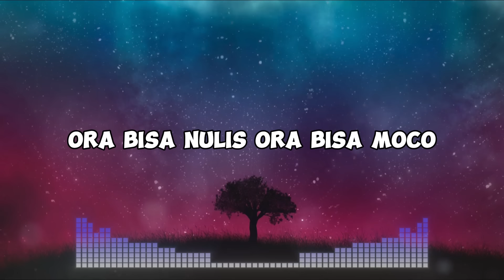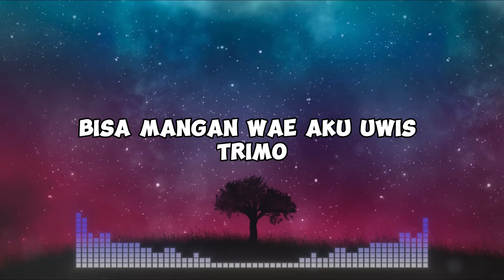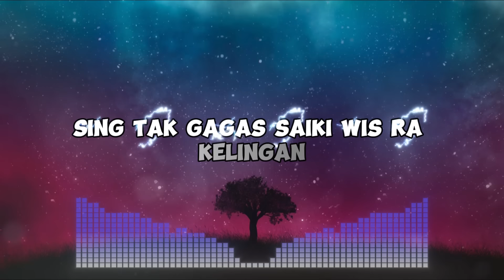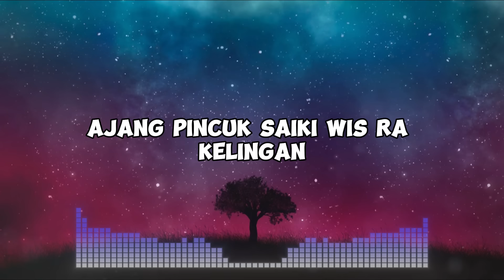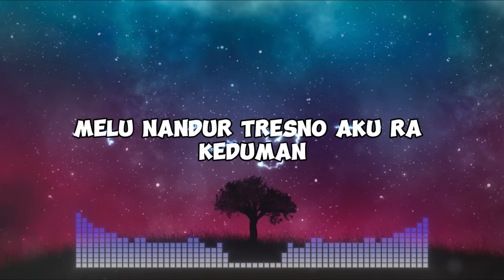Pak Jokowi Nyanyi Bikin Merinding, Lagu Jawa Aku Dudu Rojo ( AI COVER SONG )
Lagu Jawa Aku Dudu Rojo: Pak Jokowi Cover Terbaik
Aku Dudu Rojo Cover Pak Jokowi
Lagu Jawa Aku Dudu Rojo: Versi Cover Pak Jokowi yang Keren

Lagu Jawa Aku Dudu Rojo yang dinyanyikan oleh Pak Jokowi ini menjadi cover terbaik yang akan menggetarkan hati Anda. Dalam video ini, Anda akan melihat bagaimana Pak Jokowi menyanyikan lagu tersebut dengan penuh emosi dan ketulusan, menjadikannya versi yang sangat menyentuh. Jangan lewatkan momen spesial ini yang menunjukkan sisi lain dari Pak Jokowi yang jarang terlihat. Video ini tidak hanya menghibur, tetapi juga memberikan inspirasi dan kedekatan emosional yang mendalam. Tonton sekarang dan rasakan sendiri keindahan musik Jawa yang dibawakan dengan luar biasa oleh pemimpin kita tercinta.

Pencipta  : Didi Kempot
Vocal  : Pak Jokowi ( Ai Cover Version )
Efek Vocal : Ai Cover Song

kami buat cover ini karena ingin mendengarkan tokoh favorit kami saat bernyanyi menggunakan teknologi ai kami,  tidak ada maksud lain yang bersifat menyinggung atau merugikan, konten ini kami buat dengan tujuan untuk entertainment atau hiburan saja,,

Ai Cover Song adalah channel youtube hiburan atau entertainment yang membuat musik cover dengan Aplikasi Kecerdasan Buatan ( a i ) menggunakan suara suara tokoh dengan tujuan untuk hiburan dan manfaat yang positif.

dukung dan subscribe channel ai cover song dengan like dan komen ya, karna tanpa ada like komen dan subscribe video ini akan sepi jadi dukungan kalian akan sangat berarti untuk konten kami. terimakasih ya, karna like dan komen itu gratis kok... bisa dengan komentar santai, wuih bagus, atau mantap, semakin banyak komentar dan like semakin bagus...

kalau suka silahkan di share dan dibagikan jangan di reupload. terimakasih..
Dengerin Juga Cover Lagu Yang Lain dari channel ai cover song..